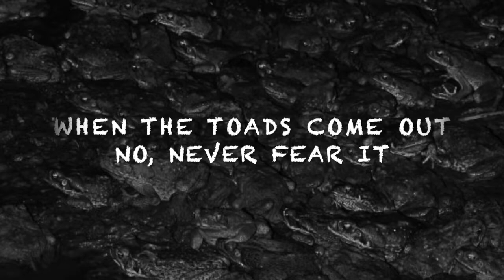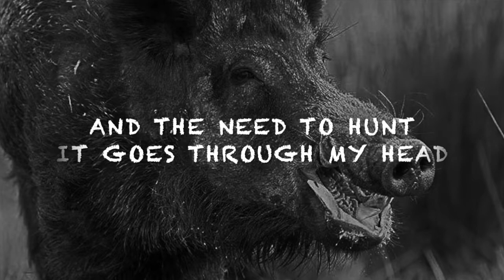Pig Hunt - When the Toads Come Out [Lyric Video]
Lyric video for the song "When the Toads Come Out" from Pig Hunt's upcoming debut album, House of the Hog.